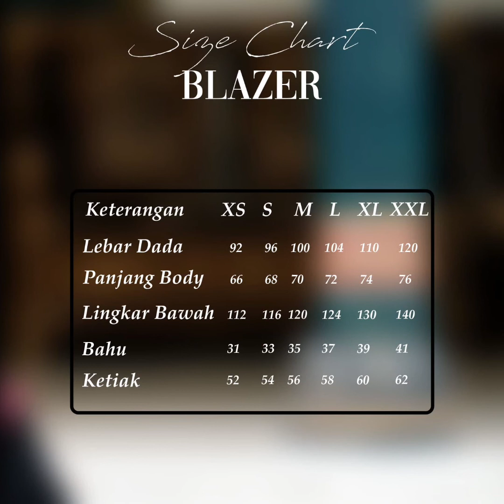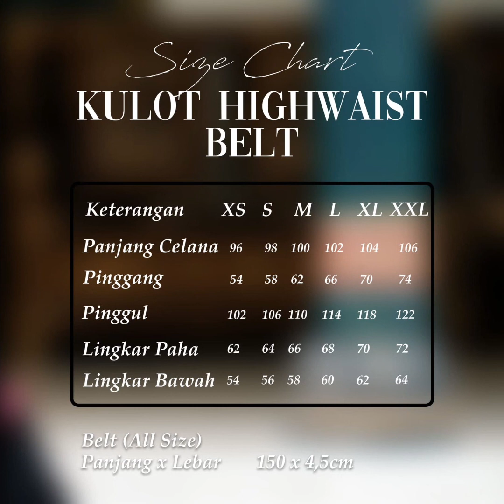Baju Gamis Terbaru Georgiana Series by Aden| Wa 081391202772-Asyifa Hijab Channel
Bismillah. Baju gamis terbaru georgiana series by Aden, cocok untuk baju lebaran sesuai syari Untuk order n open reseller klik 👇👇👇 (wa, shopee, ig, facebook) Untuk pemesanan lewat shopee hubungi dulu Wa 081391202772 Jangan lupa like, koment n subsribe.